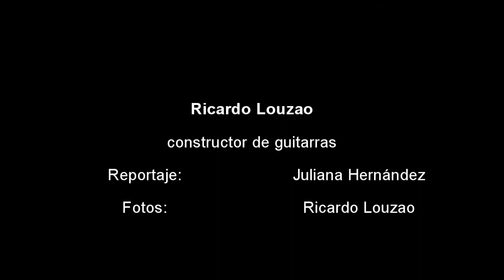Guitarra: Estuches y viajes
El constructor de guitarras Ricardo Louzao, entrevistado por juliana Hernández, habla sobre algunas precauciones que hay que tomar para viajar con una guitarra española.